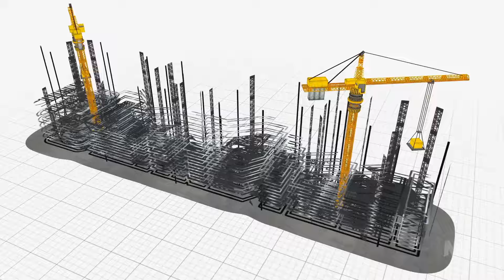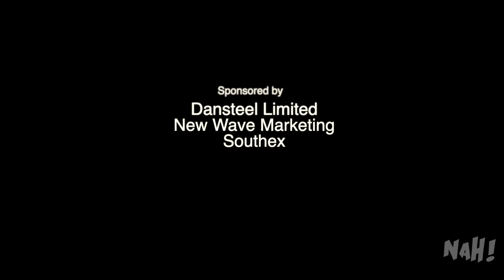Nah! - (Short Caribbean Comedy Skits) S3 E5 (Repost September 2024)